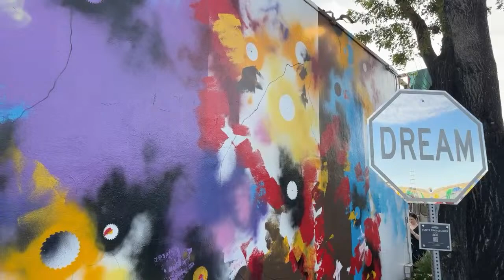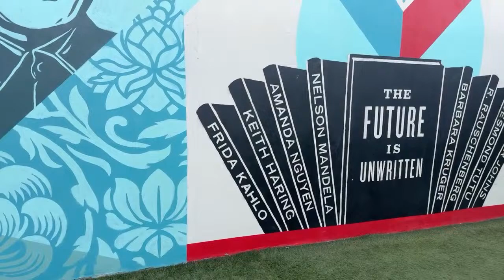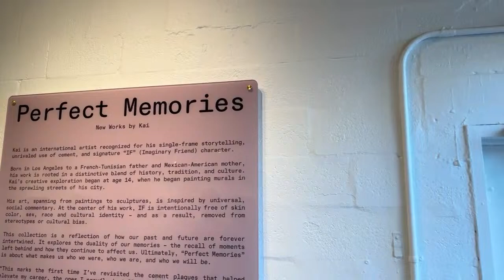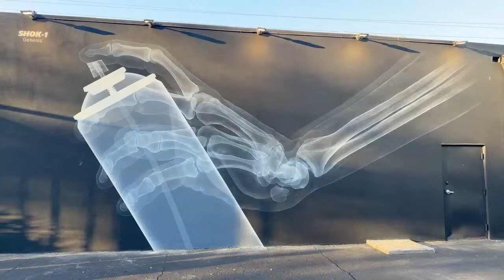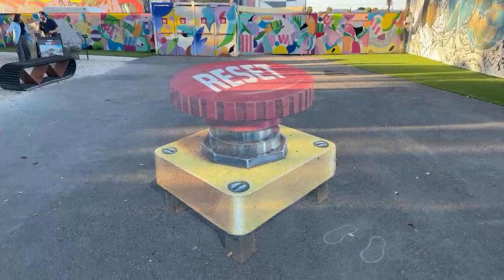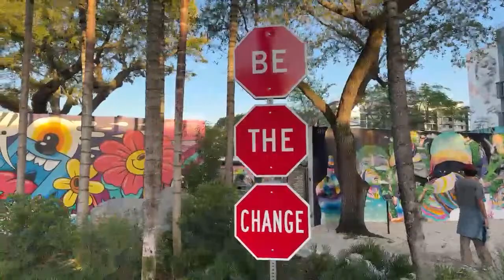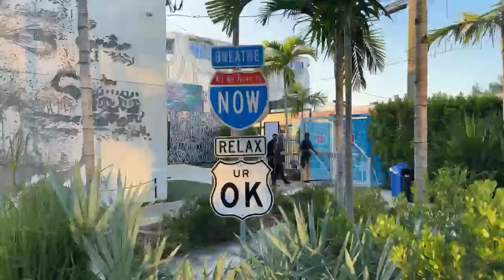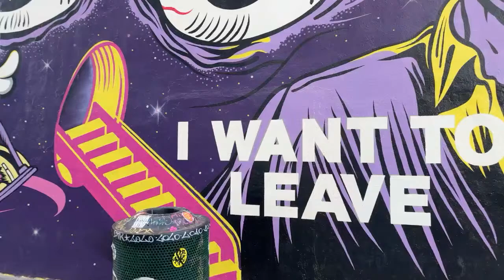Let’s Explore Wynwood Walls Art District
Up to the early 2000s, the Wynwood district was a collection of rundown warehouses and empty streets. Over the next decade, the area developed into a diverse and fascinating outdoor gallery.

Art is everywhere you look in this district, and on this tour I’d like to show some of it with you. As the art is constantly changing, who knows what we will find around the next corner, but the fun is in discovering it together.

So come with me and let’s explore Wynwood Walls together!

Should you wish to show appreciation for all of my hard work, you can give me a tip via trip admit, ‘buy me a coffee’ or send a tip via PayPal.